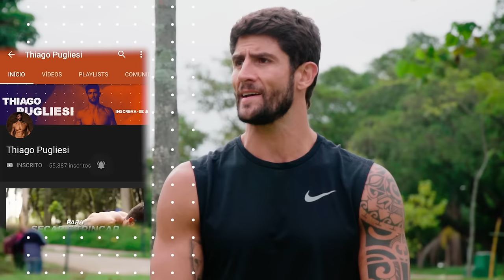TREINO DE MOBILIDADE | Thiago Pugliesi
Isto vai te ajudar a ter melhores resultados em todas suas atividades físicas e do cotidiano. Você sabe a importância deste tipo de treinamento? 💪🏻🔥

🔥 Thiago Pugliesi

🔥 Weburn